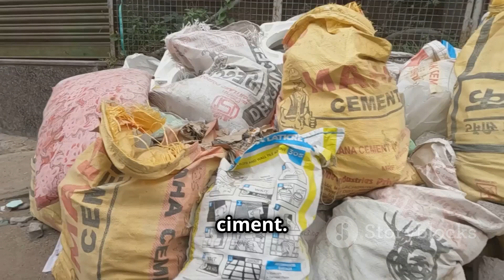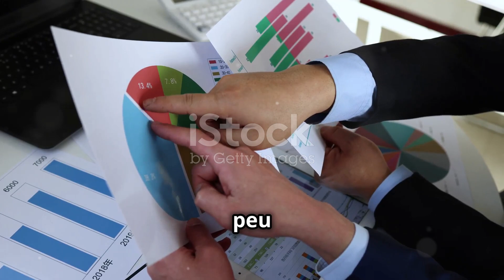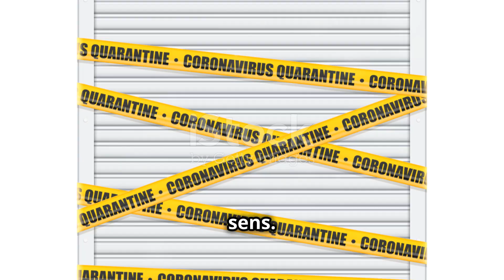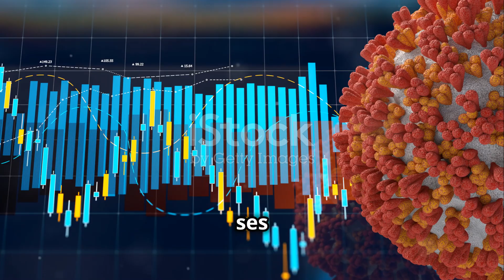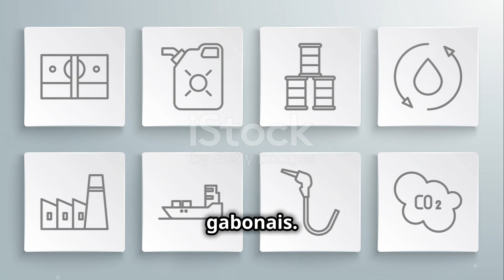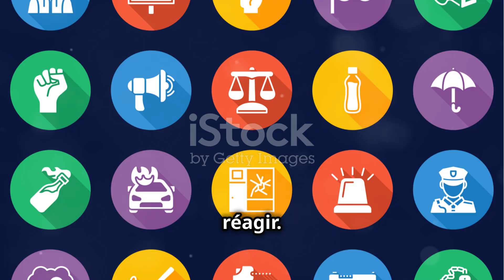Aliko Dangote victime de la mafia